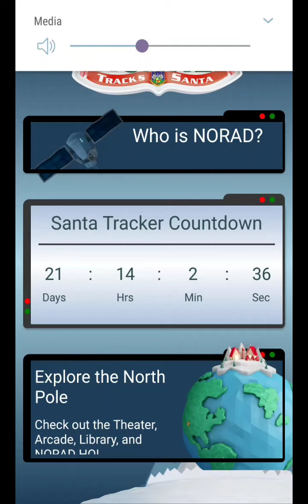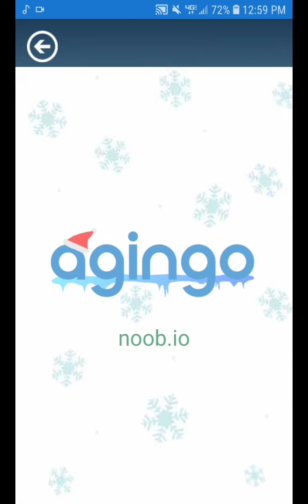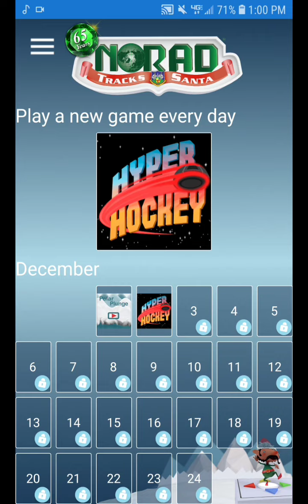Day 2: Hyper Hockey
Username: trackerscentral